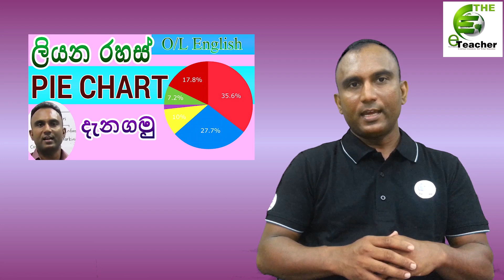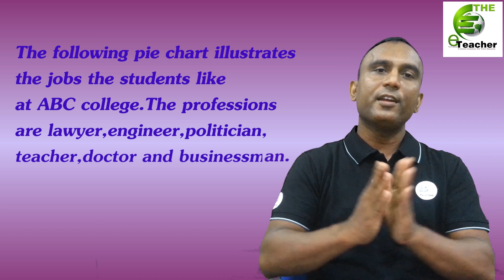A model question on a pie chart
This pie chart tells you how to write an answer to the exam question and the format is very useful for any student to try other questions in this category.